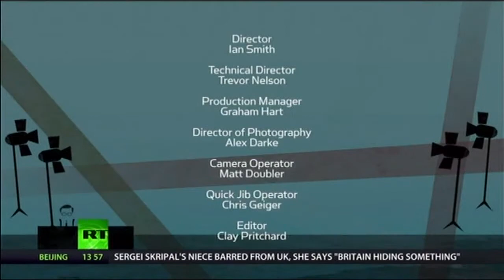Larry King Now ### With Colin Cowherd ### Full Recording April 2018